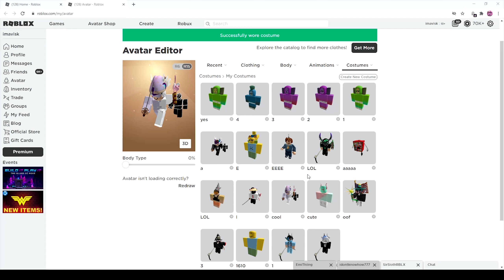Roblox a Night in Ikea...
In this episode we are going to play SCP-3008